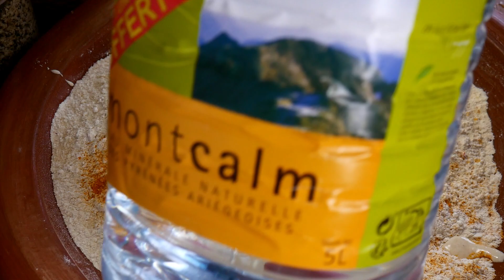رفيسة مغربية بلدية صحية على حقها وطريقها /مسمن بالخميرة البلدية والقمح الكامل 😍طريقة تحضير المساخن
Liens

حلوى بثلاث مكونات تحضر في بسرعة بدون فرن وبدون سكر وبدون دقيق يحبها الكبار قبل الصغار

جديد طورطة أو براوني بدون تأنيب الضمير 🤣بدون زيت وبدون زبدة وبدون بيض وبدون دقيق. حصريا على قناتي

دائما الجديد وجبة غداء 👌سردين تقولي كفتة لحم مشوية 😋 صلصلة والسلطة المرافقة/ كيف انظف اواني الطين

بلاما تحتاري وجبة عشاء خفيف ضريفة الحريرة بدون دقيق ومسمن معمر في الفرن على شكل سيكار

الكيكة المحشية بكريمة التفاح والفول السوداني بدون دقيق وبدون حليب وبدون سكر كتجي خفيفة بحالي مسقية

بلاما تحتاري اليك وصفتين للكوتي😍 كوكيز للأطفال وحلوى بدون زبدة وبدون بيض وبدون سكر ❤ وعصير الكاكي

كيف احتفظ بالشريحة مدة طويلة وكتبقى رطيطبة وجدت الشريحة والثوم وخلطة لدهن خبز الصباح بالتين والزيتون

مقادير المساخن⛔ ممنوع على المرأة الحامل
ملعقة كبيرة كروية
نصف ملعقة صغيرة كوزة الصحراوية
نصف ملعقة كبابة
نصف ملعقة نويورة
ظهر الفلفل
نصف ملعقة لابزار اخضر
نصف ملعقة مخلطة ابزار ابيض وابزار اسود
 فلفل حار
نصف ملعقة حب رشاد
نصف ملعقة سانوج
خمس حبات من قرنفل
خنجلان زوج عروق
ثلاث من الورد البلدي
ملعقة زعفران الحر
ملعقتين سكنبير
ملعقة كبير قرفة
ملعقتين خرقوم البلدي
الحلبة زوج معالق كبار
الهيل قعقلة زوج معالق كبار
ملعقتين قزبر يابس
ثلاث او اربع اوراق الرند
ملعقتين كبيرتين من البسيبسة
ملعقة صغيرة حبة حلاوى
ملعقة صغيرة نافع
نجمة البديان ثلاث حبات
ممكن اضافة اللوز
والزنجلان